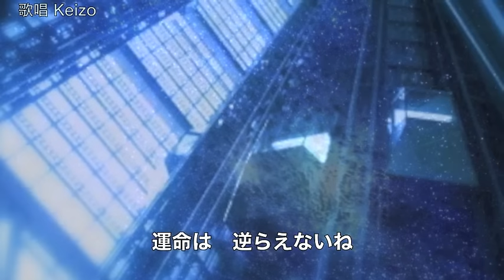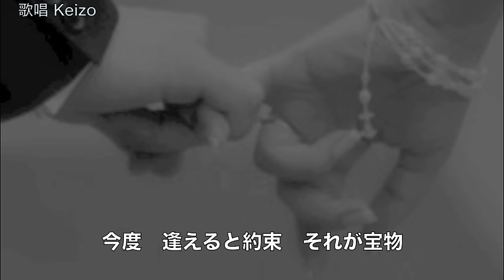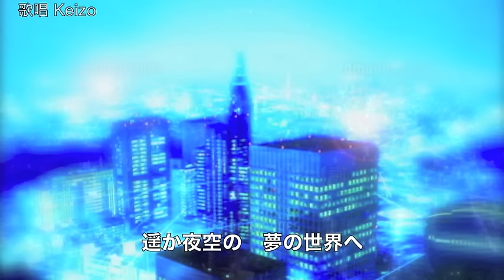星空のエレベーター／ cover Keizo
2016年5月25日発売！　レーモンド松屋さんの「星空のエレベーター」を唄わせていただきました。　作詞：作曲：レーモンド松屋　「kissしてハグして大阪」と両A面です。